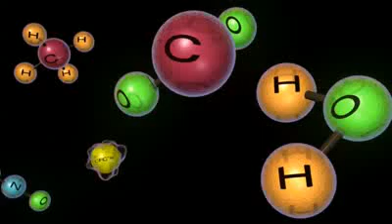NASA EARTH CLIMATE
The decade from 2000 to 2009 was the warmest in the modern record. "Piecing Together the Temperature Puzzle" illustrates how NASA satellites enable us to study possible causes of climate change. The video explains what role fluctuations in the solar cycle, changes in snow and cloud cover, and rising levels of heat-trapping gases may play in contributing to climate change.